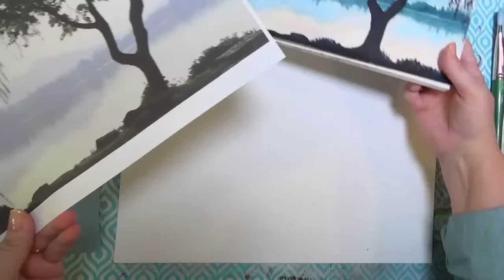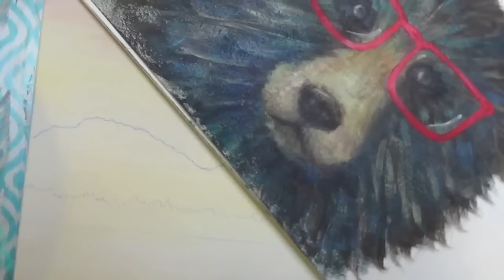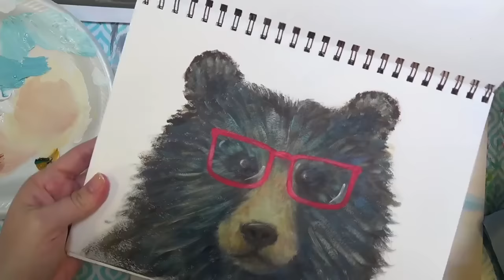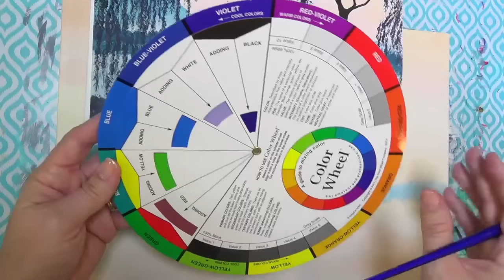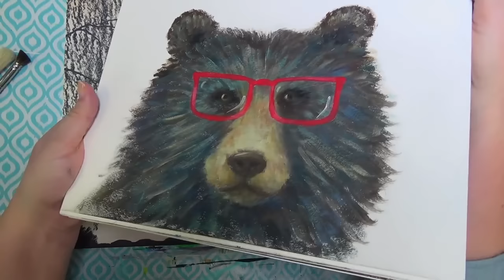Weeping Willow Acrylic Painting Tutorial | How to Paint Trees and Water Reflections | LIVE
Learn how to paint a simple lakeside silhouette acrylic painting in this full length LIVE lesson by Angela Anderson. Step-by-step, easy to follow instructions for beginner painters. This lesson will teach how to paint weeping willow trees, mountains and pine trees reflected in water.  Techniques covered include: dry brushing, stippling, color mixing, line work, fan brush and blending.

Materials Used:
12"x16" Canvas
Titanium White
Yellow Oxide
Burnt Sienna
Phthalo Blue
Carbon or Mars Black
Brushes:
Spotter or Liner
3/8" Deerfoot Stippler or stiff bristle round
3/8" Angle
Small Stiff Bristle Fan
1" Flat
Paper Towels (Viva or Scott Shop)
Spray Bottle
Canson XL Mix Media Pad (for practice)

Copyright info:  Videos produced by Angela Anderson (angelafineart) are intended for private use only by non-profit community, home and school groups. Feel free to embed the videos as is, but please do not alter, remove watermarks, re-upload or otherwise change the original video.  Thank you.